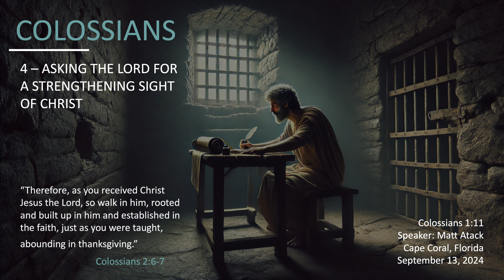4.) Colossians 1:11 - Asking the Lord for a Strengthening Sight of Christ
When you ask God to strengthen you, do you know what you're really asking for? Do you know how that strength will come? What are we expecting God to do when we ask him, as Paul prays for the Colossians, to "strengthen you with power for all endurance and patience with joy"? When we recognize our need of strengthening and we call out to God for power, do we really know what that means? Are we expecting Him to snap His fingers -- to speak a word -- and infuse us with strength from one moment to the next? Or are we asking Him to act in us and for us by the means He has appointed? Are we asking Him to give us a greater sight of His love for us in Christ? That, we will find in this study, is the true source of soul-strengthening power.